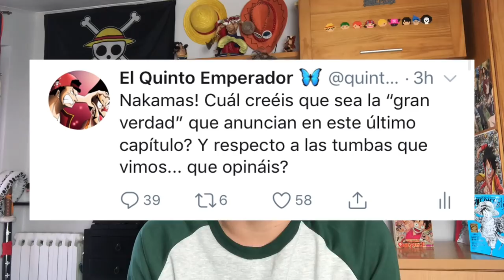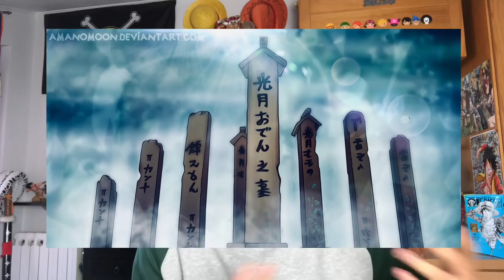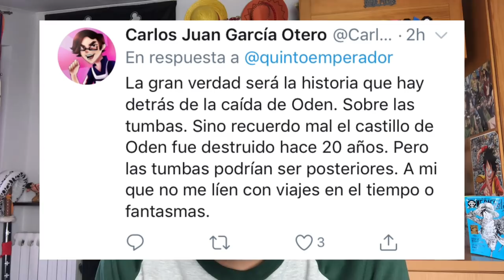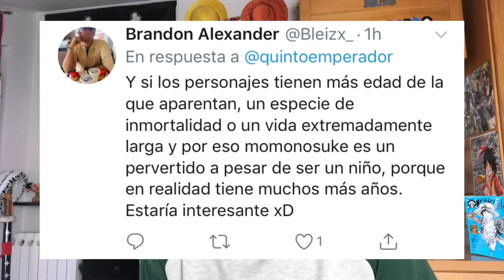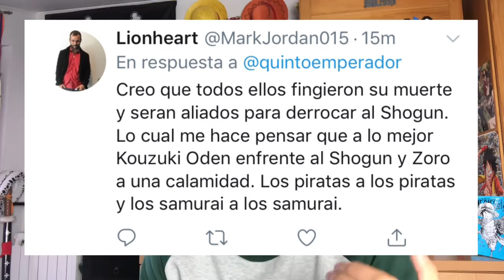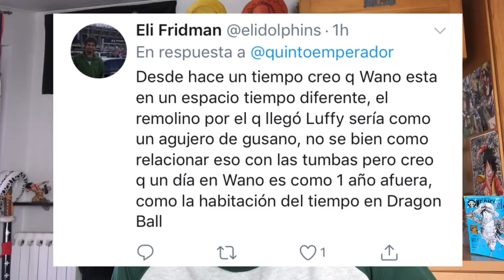LA "GRAN VERDAD" DE WANO Y SUS FANTASMAS - One Piece Debate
Hola nakamas! Hoy os traigo un nuevo debate de One Piece! En este caso, en relación al último capítulo del manga! Espero que os guste! Like y sub ;)